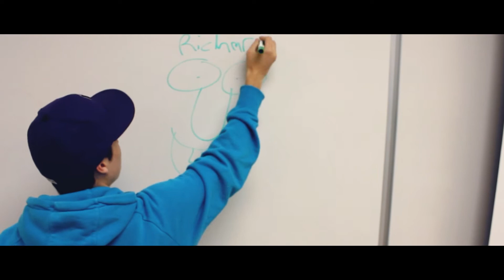What Not To Do In Class PSA